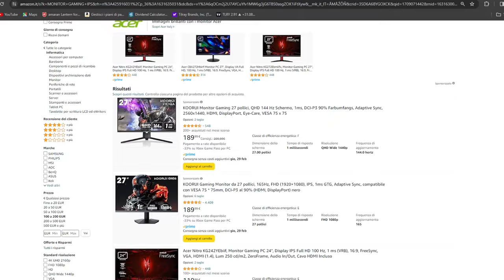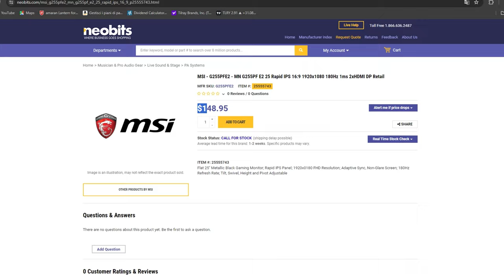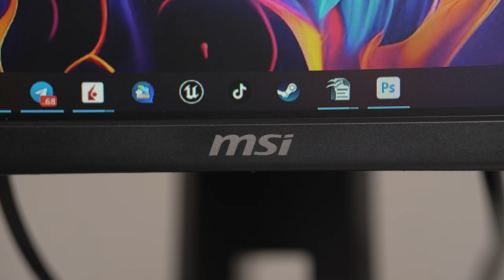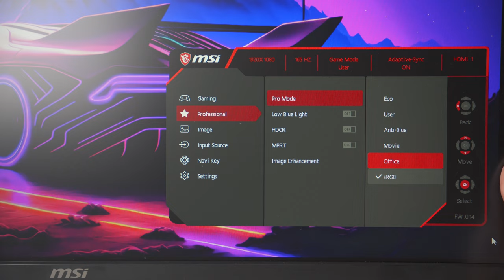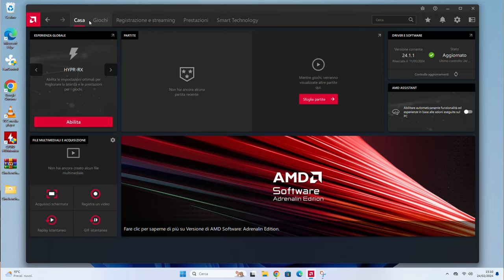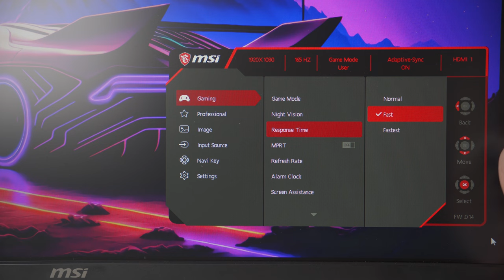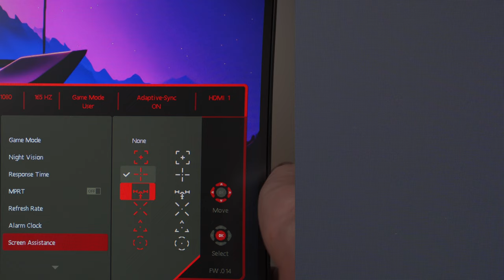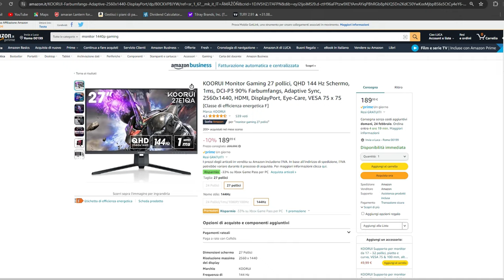I MONITOR DA GAMING ECONOMICI FANNO CA.. RE? [MSI G255PF E2]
I monitor da gaming economici fanno schifo? Nel video di oggi parliamo dei problemi comuni che ho riscontrato nei monitor da gaming economici e vi mostro un modello che invece mi piace e reputo valido.

🔥 LINK DEL MONITOR

🔎 Sezioni del video:
0:00 I Monitor da Gaming economici fanno schifo?
2:53 Sponsor
3:36 [MSI G255PF E2] Panoramica Generale
5:39 Connettività
5:54 Resa Cromatica
7:03 Retroilluminazione
7:52 Gaming
12:05 Conclusioni